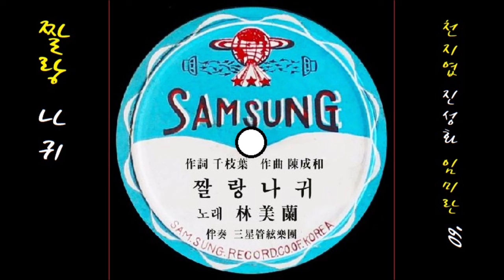짤랑 나귀 1960 임미란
K-pop 임미란 1960 짤랑 나귀, 천지엽 작사, 진성화 작곡
👌 가사

짤랑짤랑 짤랑짤랑
방울소리 간곳마다 남기고
석양어린 숲속으로 달리는 짤랑 나귀
오리정에 장승님도 기데리실라
나귀야 어서가자 어서가
응~ 황혼이 지기전에

한들한들 한들한들
진달래가 춤을 추는 산마루
저산넘어 벌판으로 달리는 짤랑 나귀
꽃잎속에 봉접들도 춤을 출께다
응 향기찬 동산으로

타박타박 타박타박
말굽소리 천리길도 다않고
널 깊은 내를 건너 달리는 짤랑 나귀
저산넘어 그 아가씨 기데리겠다
응~ 그님이 오기전에

👍 앨범

이 노래는, SP [ 짤랑 나귀／야자수 달밤(조석근) ] [ 1960 삼성 레코드 ]에 실려 있는 노래입니다.